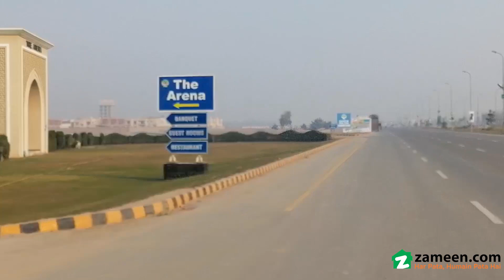5 MARLA RESIDENTIAL PLOT FOR SALE IN PHASE 1 DHA MULTAN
The Residential Plot Is Developed As Per The Exact Buyers' Demands. We Have The Best Deal On Offer For Residential Plot You Can Purchase At Current Market Situation. The Prime Location Of Dha Defence Will Also Ensure That Your Real Estate Asset Will Have Great Market Value. Make The Most Of Your Purchase With This Opportunity. This Part Of DHA Phase 1 - Ensures That The Residents Are Close To Everything They Could Ever Need. Are You Looking For Good Amenities But